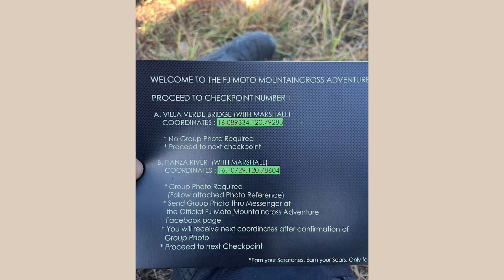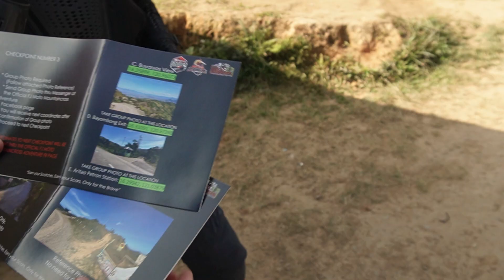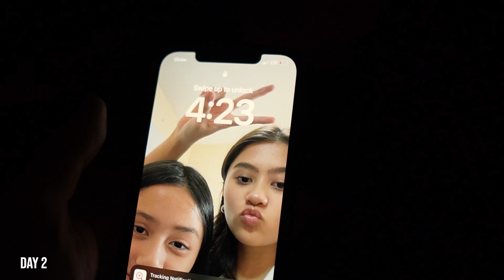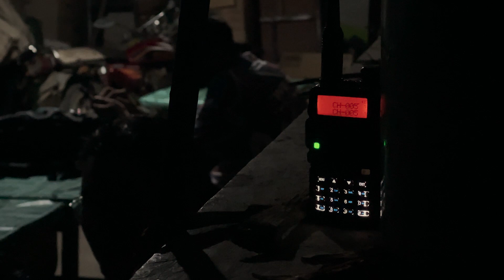Letter from The Book of AWRA | FJ Moto Mountaincross Adventure 2023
Just a week ago, I overcame one of the biggest challenges I've ever faced as an adventure rider - completing the FJ Moto Mountaincross Adventure challenge. This incredible three-day, the two-night event took us through a mountainous region north of the country, from Porac to Nueva Vizcaya, Ifugao, Ilocos Sur, and finally to La Union. Our group - Team Awra - tackled various on and off-road challenges, pushing ourselves to the limit and testing our skills. We laughed and struggled together, experiencing both success and defeat and in the end, we crossed the finish line. It was an unforgettable experience, and I feel so grateful to have been a part of such a wonderful and fun group. Here's a story about a team that pulled off one of the most amazing finishes in FJ Moto Mountaincross Adventure challenge.

Credits to the ff who contributed to this video:

- Amazing Drone Shots Mark Odulio
- Action Cam and Other Shots- Terence Paul Capocyan, Nong Amor, Edwin Zhong, Nic Lafuente,, and the rest of Team AWRA that I Fail to mention.